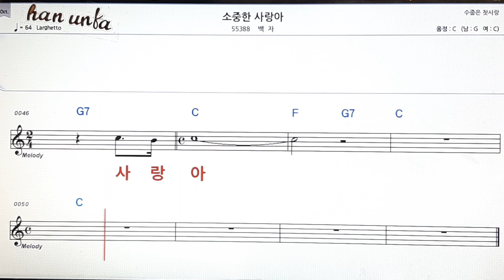소중한 사랑아/백자👍노래 반주, 코드 악보,가라오케💋Karaoke*Sheet Music*Chord*MR